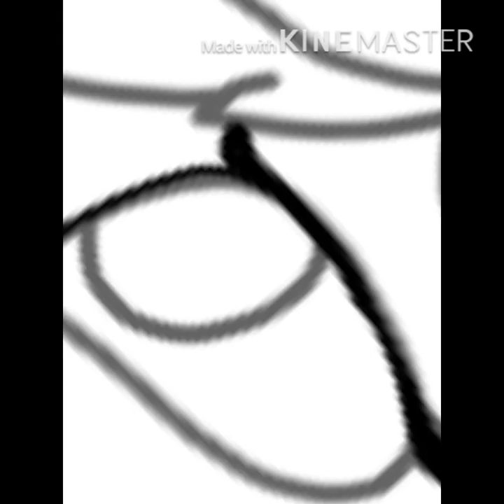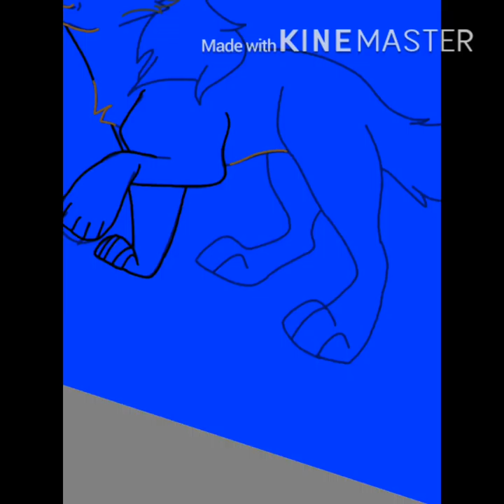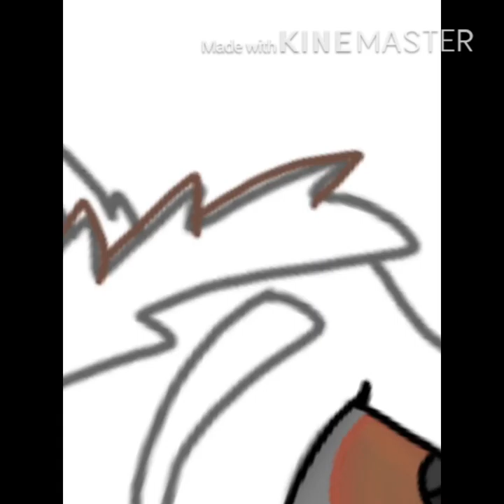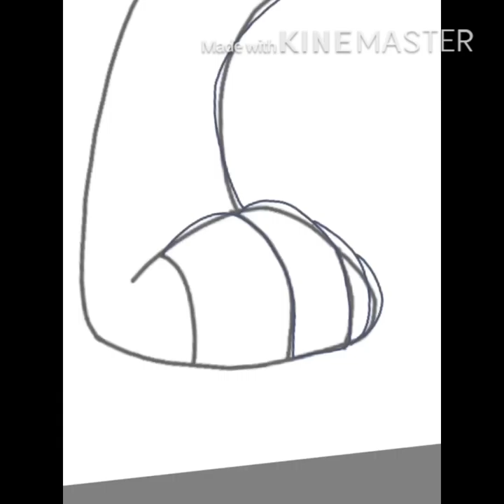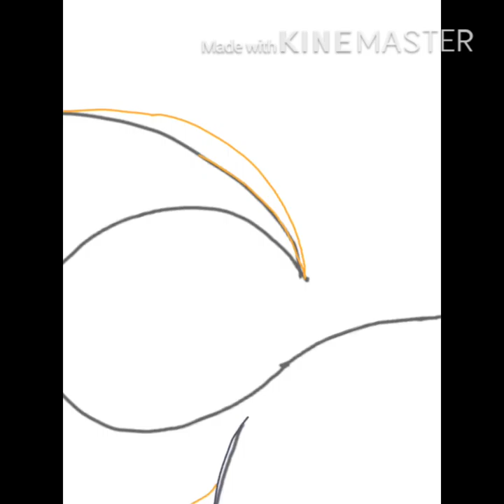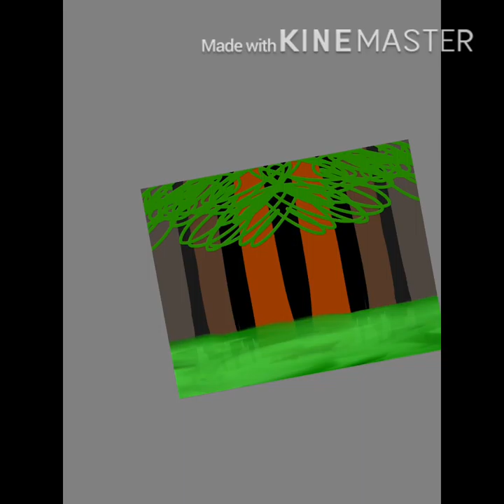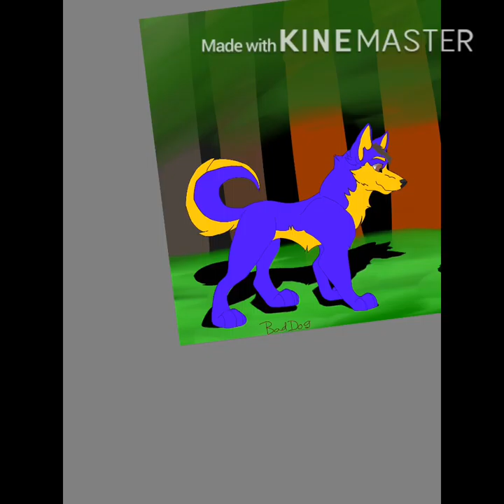Speed edit of Bad Dog the Siberian husky and Swiftfox